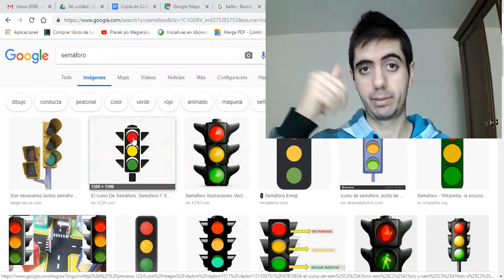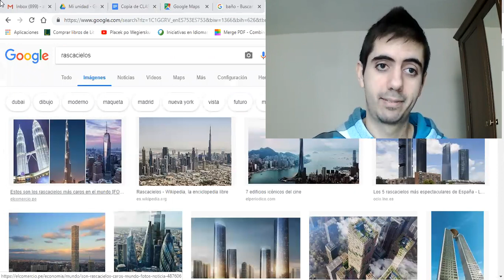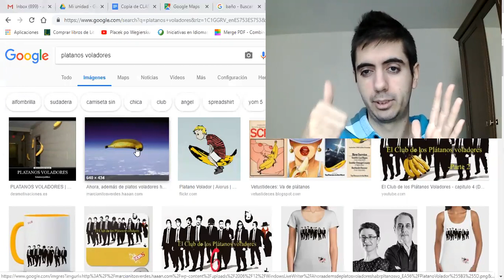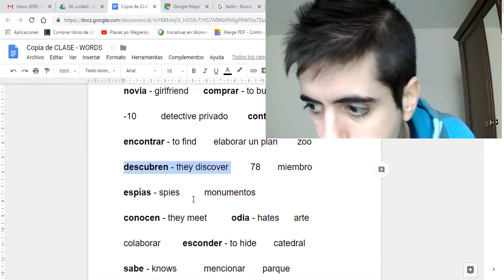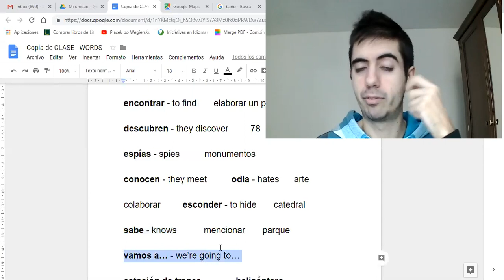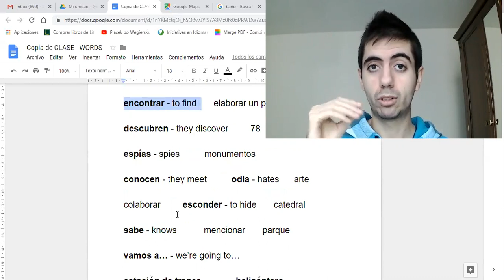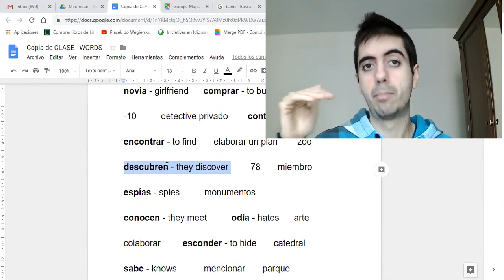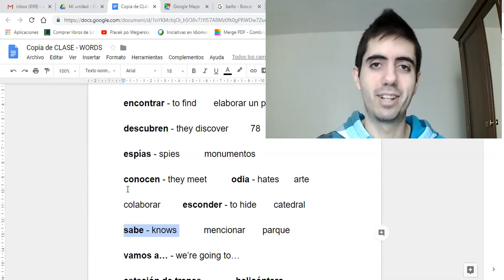🙏 PLEASE, HELP ME Learn Spanish❗ - TPRS Course (Class #22)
Spanish class for beginners through TPRS (Teaching Proficiency through Reading and Storytelling)